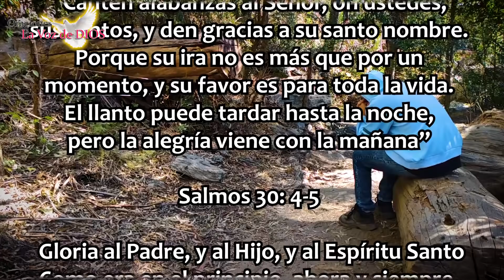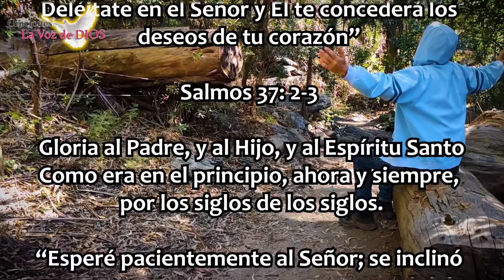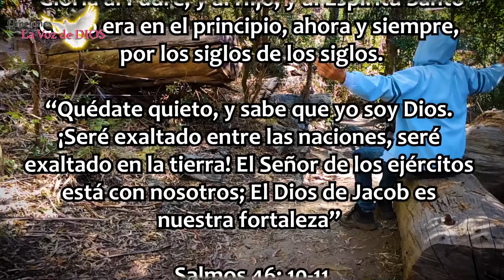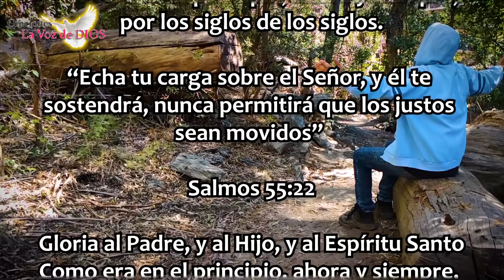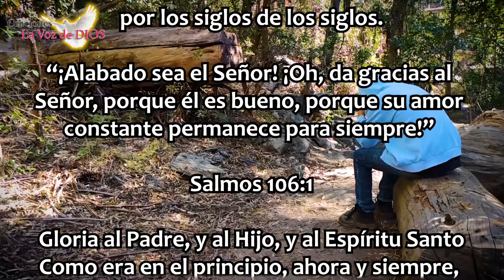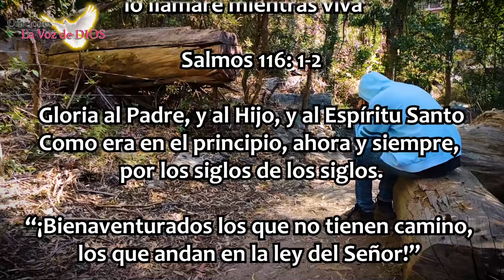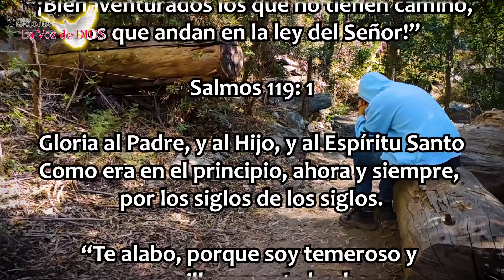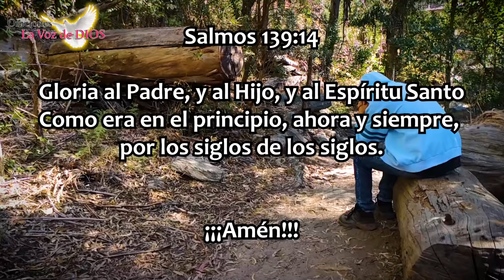🙏🏻 Los 10 SALMOS MÁS MILAGROSOS Y PODEROSOS del MUNDO 🕯️ La Voz de DIOS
Reza Los 10 SALMOS MÁS PODEROSOS Para Orar REGULARMENTE y CONECTAR Con DIOS y asegúrate días de Paz, buen humor, dinero abundante y felicidad Plena. Los 10 SALMOS MÁS MILAGROSOS Y PODEROSOS del MUNDO! Abre tu Corazón y deja entrar a La Divinidad en ÉL!

OraciónMIlagrosa Los 10 SALMOS MÁS PODEROSOS Para Orar REGULARMENTE y CONECTARConDIOS